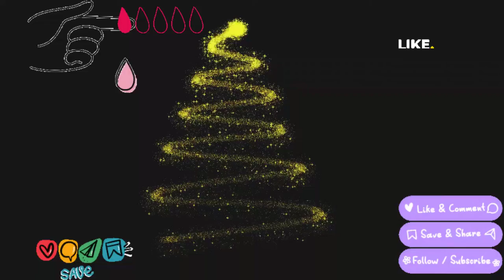Squater Yengazi - Ingozi birthday song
East Side Records, We just love and promote music🎶🎵
If you want to talk to the office follow the link in our About tab
Also feel free to give your thoughts and participate
 Like 👍 our videos and comment
Thanks to everyone who stayed here